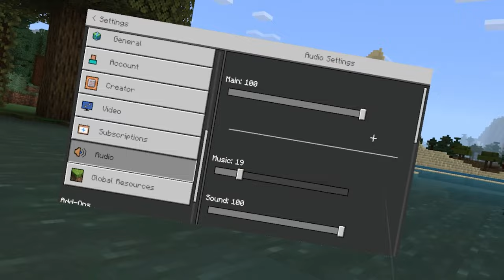THE NEW ADVENTURE BEGINS? - Minecraft VR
That's more like a test video i would call it ep 0 to check how all works etc

NEW ADVENTURE BEGINS?
well
if You want to see more like, sub and comment what kind of mods would You like to see or what kind of gameplay (one block, superflat, survival, modded fun etc?)